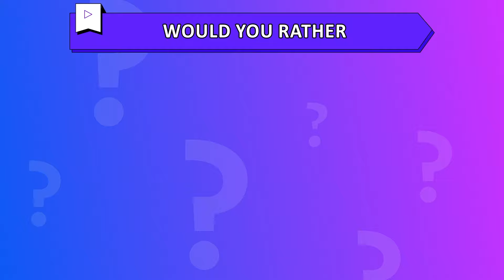Can You Guess the Youtuber by Dance Song❓Royalty Family, Nidal Wonder, Salish Matter, King Ferran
Guess the YouTuber by DANCE Song Challenge! (2024)
Can you guess the YouTuber by their dance challenge? In this fun and entertaining video, watch as the Royalty Family, Salish Matter, Nidal Wonder, and King Ferran show off their moves to popular dance songs. Test your knowledge and see if you can correctly identify each YouTuber based on their dance style. Get ready for a challenge filled with music, laughs, and impressive dance routines! Who do you think will be the easiest to recognize? Watch now to find out!
✔👀 We have 20 challenges and we give you 8 seconds to solve them correctly, so be careful not to make any mistakes during the race.😜

😍😜Salish Matter - Nidal Wonder - Mr Beast - Tenge Tenge - Wednesday - Toothless  - Princess Peach - Pomni  - King Ferran - Elsa - Skibidi Toilet - Panda 4💕✔

Quiz Thanks
quiz
GUESS  Meme
GUESS  Singing
GUESS  Dancing